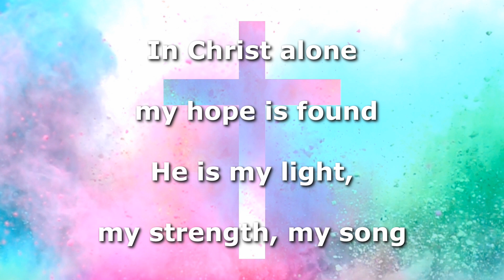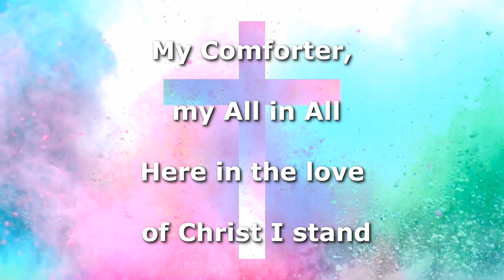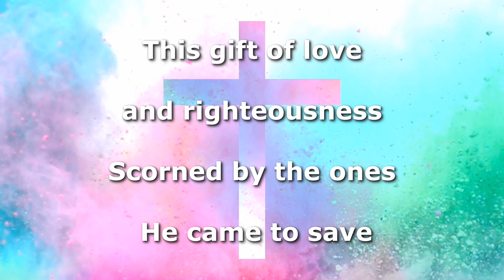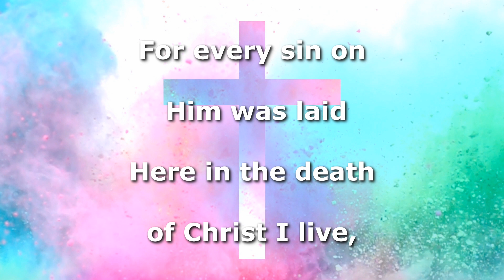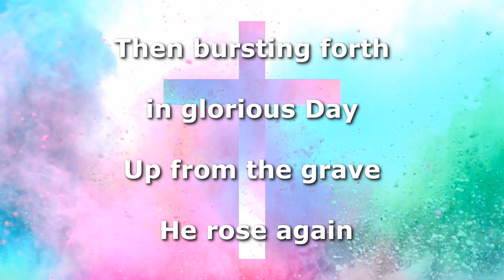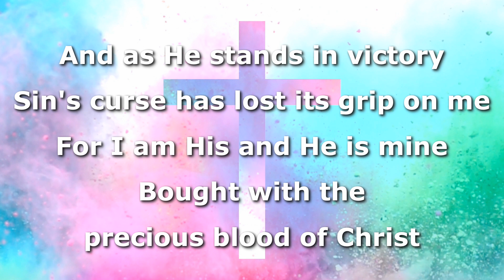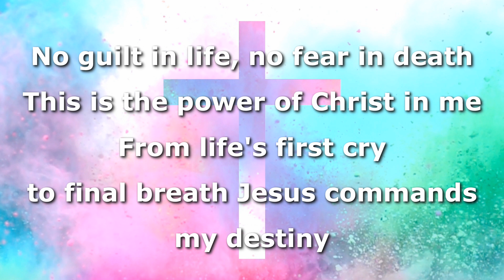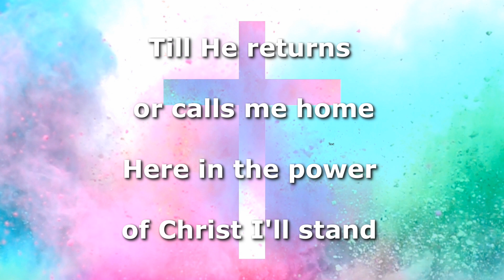In Christ Alone Instrumental